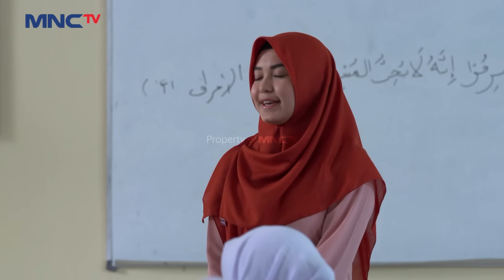PALING BISA! Ustadz Musa Emang Ingin Berduaan Dengan Ustadzah Nurul | KUN ANTA Eps 83 (2/2)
Haikal, dengan perilakunya hiperaktif dan keras kepala, yang membuat orang lain telah menganggapnya sebagai anak bandel. Di saat itulah, Haikal harus menerima kenyataan dia harus berpisah dari keluarganya untuk masuk ke Pondok Pesantren Kun Anta.

AUTO SALTING! Ustadz Musa Didatangi Ustadzah Nurul | KUN ANTA Eps 83 (1/2)